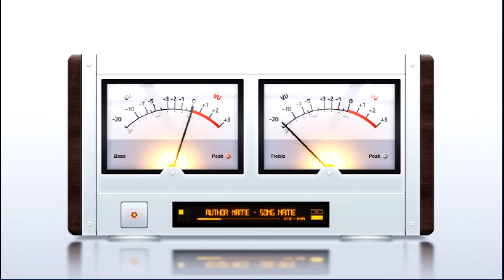AMPLIFIERVUMETERVIZ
AudioGraphics Themes